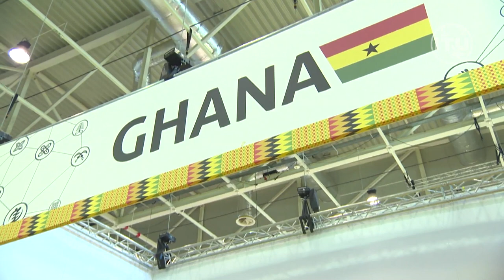ITU TELECOM WORLD 2019: Ursula G. Owusu-Ekuful, Minister, Ministry of Communications, Ghana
Interview with Ursula G. Owusu-Ekuful, Minister, Ministry of Communications, Ghana, at ITU TELECOM WORLD 2019, Budapest, Hungary, 9 -12 September 2019.